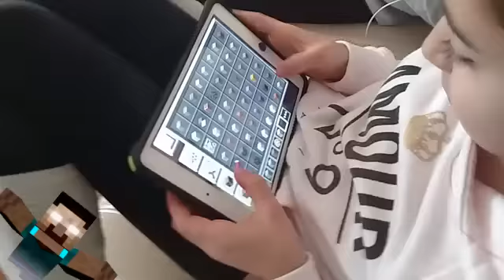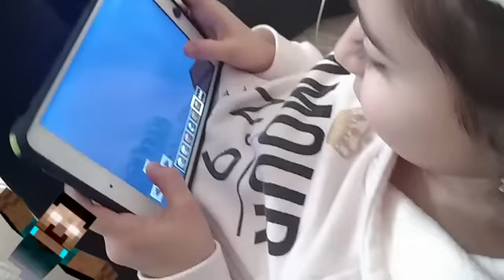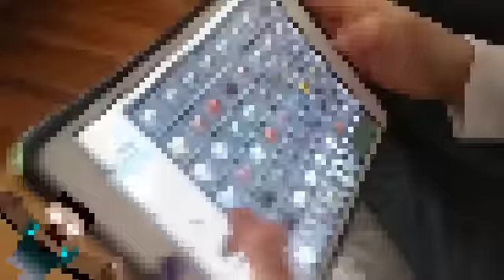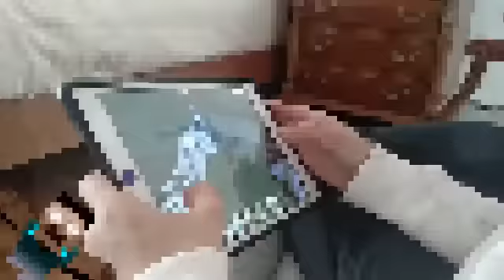REAL LIFE HEROBRINE PRANK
This was just an idea that my cousin came up with lol.